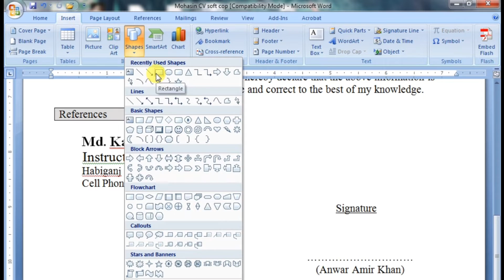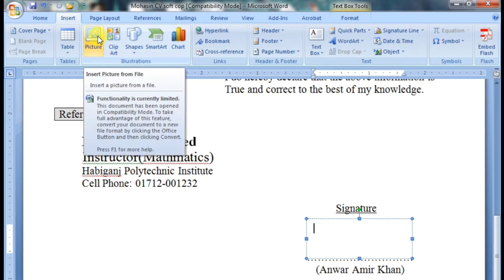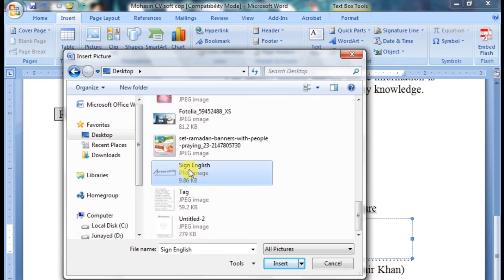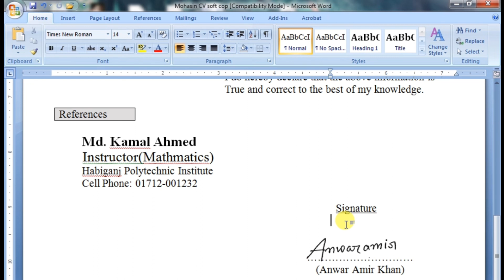How to Create Digital Signature in Word (bangla)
How to Create Digital Signature in Word